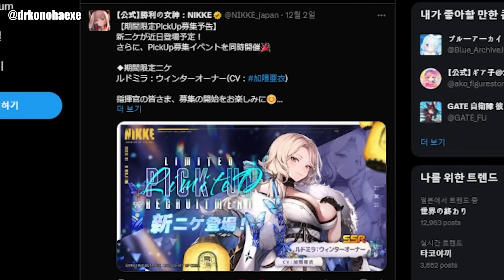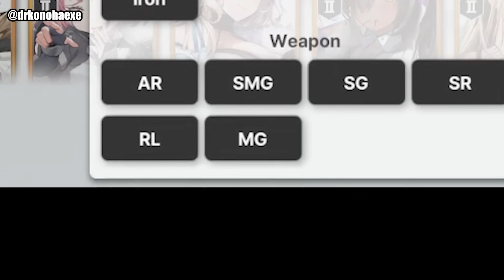L**DMILLA.EXE [Goddess of Victory: NIKKE]